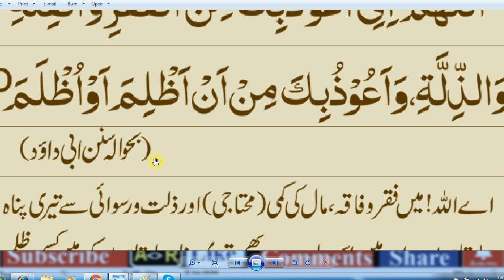Mohtaji Aur Zillat Se Panah Mangne Ki Dua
Har jaga Ezzat Pany ka Wazifa ,- Zillat Se Bachne Ka Amal,
Rizq ke darwaze kholne ka wazifa,Rizq Ki Farawani Ka ,
Masnon Duain ,| Zillat Or Ruswai Se Bachne Ki Dua,
Zillat Se Bachne Ki Dua Online | ,Zillat Se Bachne .,
Qarz Aur Fakr Se Bachne Ki Dua,
slamic dua in english,,

abid raja,
ramadan  videos,
new videos 2020,
viral videos,